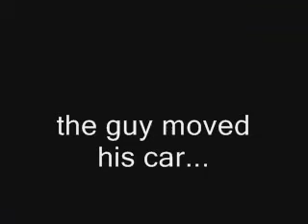Van Halen - Aint Talkin Bout Love, by Rosie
Portland Restaurand.  June 8th, 2007.  Our first gig playin aint talkin bout love